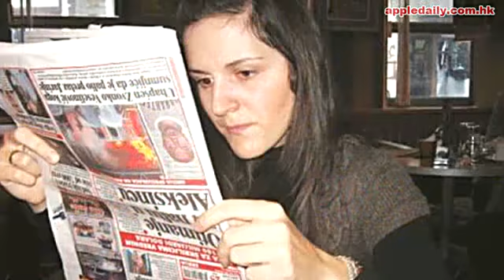喪男殺爸媽 雪櫃藏人頭 - 20130316 - 蘋果日報_0